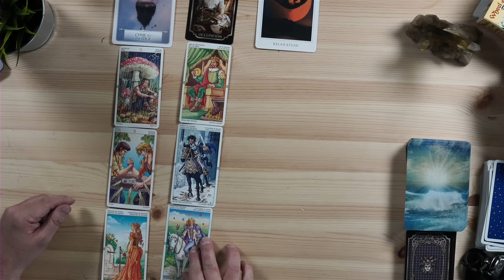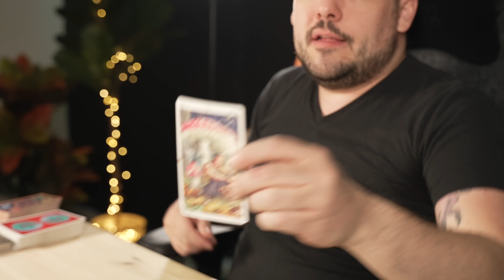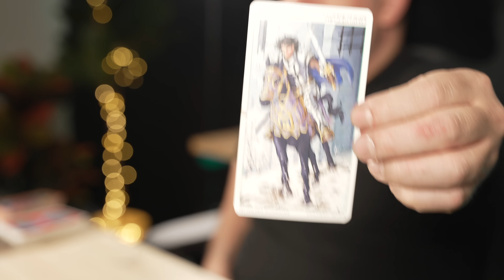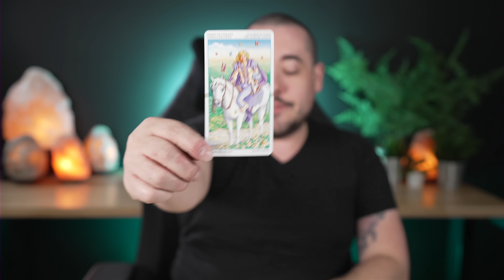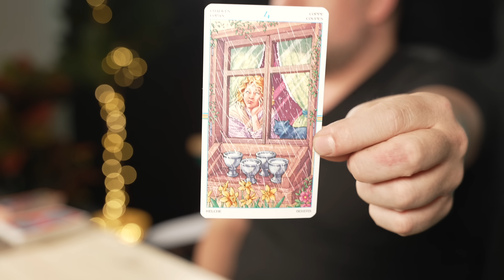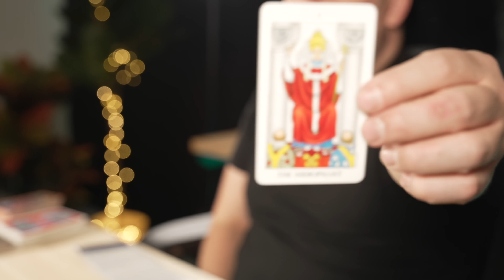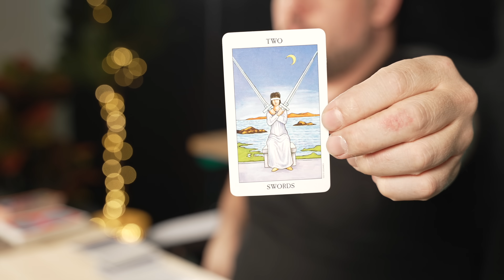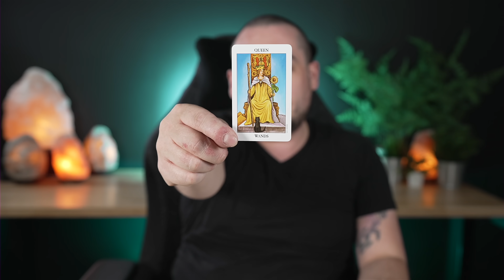Sagittarius "Happening Fast! Building Momentum" May 30th - June 5th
Monday:  Fire Signs (Aries, Leo, Sagittarius)
Tuesday: Earth Signs (Taurus, Virgo, Capricorn)
Wednesday: Water Signs (Pisces, Cancer, Scorpio)
Thursday: Air Signs (Gemini, Libra, Aquarius)

minnowpond.crypto